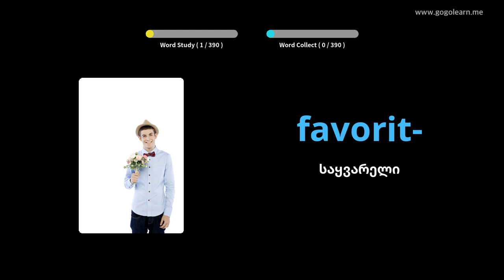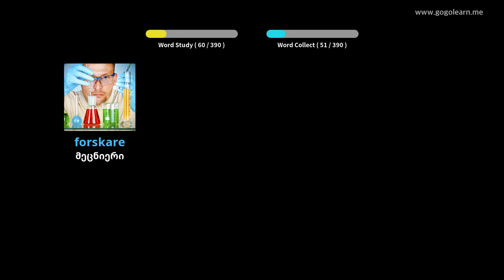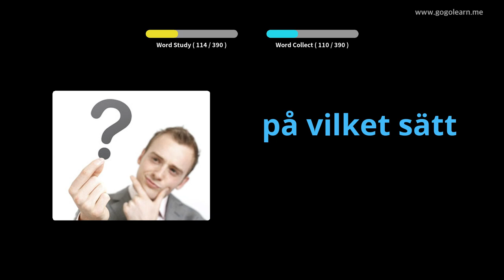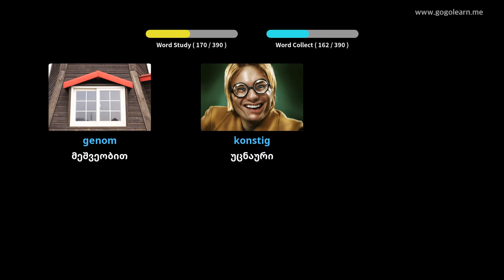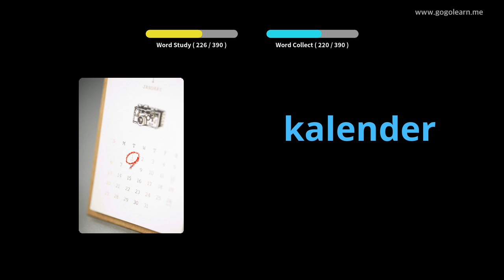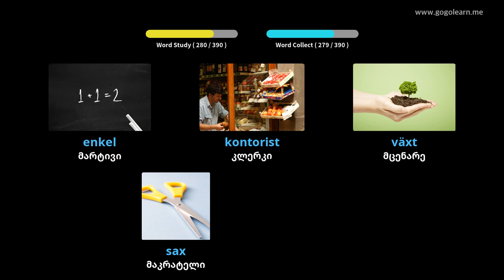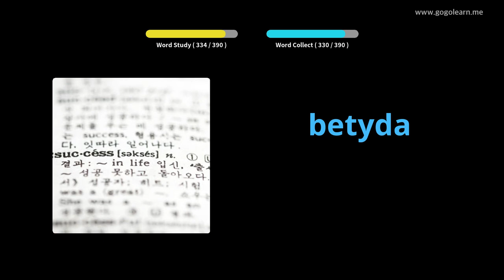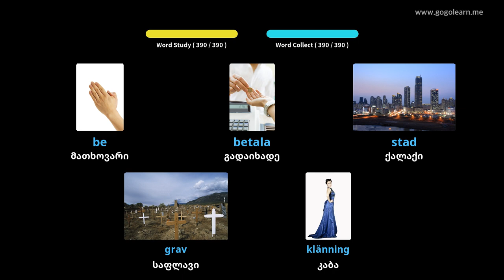შვედური ლექსიკის საშუალო სკოლა 1 | Golearn